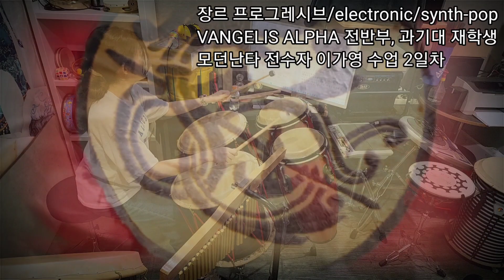난타 - 장르 프로그레시브/electronic/synth-pop VANGELIS ALPHA 전반부, 과기대 재학생 모던난타 전수자 이가영 수업 2일차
1. 난타지부

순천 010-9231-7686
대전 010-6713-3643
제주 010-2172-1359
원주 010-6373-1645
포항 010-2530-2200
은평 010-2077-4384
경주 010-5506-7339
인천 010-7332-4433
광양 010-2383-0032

2. 실용타악 (드럼)

3. 무용, 댄스지부